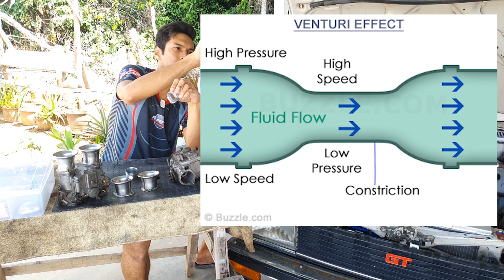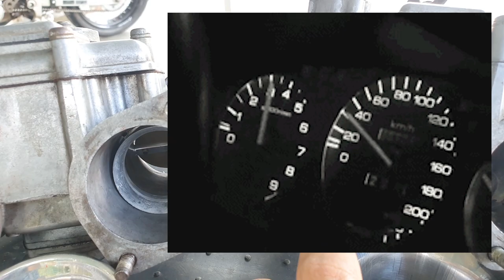4AGE Twin Weber/Mikuni Solex/Dellorto Tuning 101 : Choke/Large Venturi [ENGLISH SUBS]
SPECIAL THANKS FOR :
-Mr Juan Francisco Graniello for guiding me.
-Mr Mike Malone that share his experience on Mikuni Carbs.